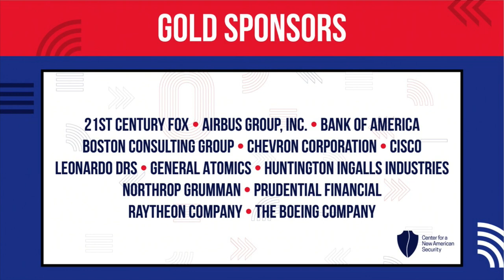CNAS 2018: Strategic Competition in the Indo-Pacific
The Trump administration’s approach to strategic competition in the Indo-Pacific region.